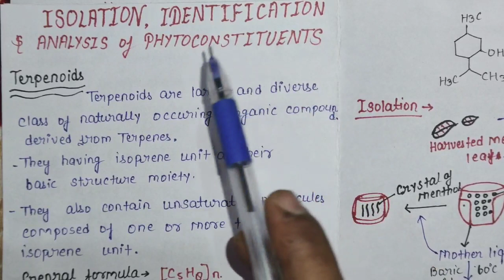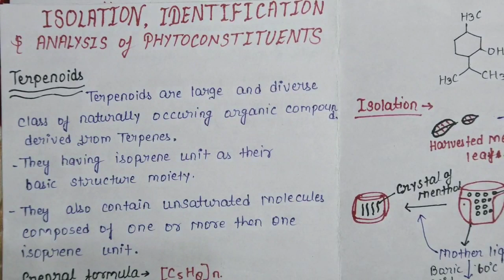Isolation Identification and Analysis of Phytoconstituents | Menthol Citral & Artemisin | P'cognosy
2nd part -
Glycoside extraction
3rd part

About to the video -

In this we discussed about the isolation identification and analysis of terpenoids .

Isolation means Extraction of chief active constituents from the herbal plant materials.
For example -
Menthol obtained from peppermint leaves (पुदीना).
Their processes and identification .

Identification means to verify the obtained product are original in form and this actual in form that we want.

Analysis means To check the. concentration of the obtaining phyto chemicals.

Hence these topic for terpenoida we discussed.

Menthol
Citral
Artemisin.

Pharmacognosy-2 Unit-3